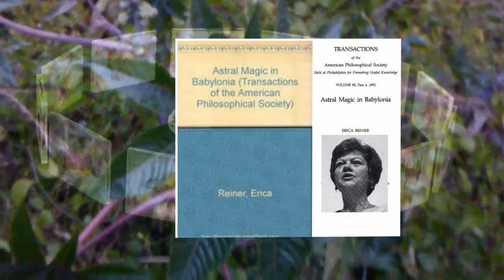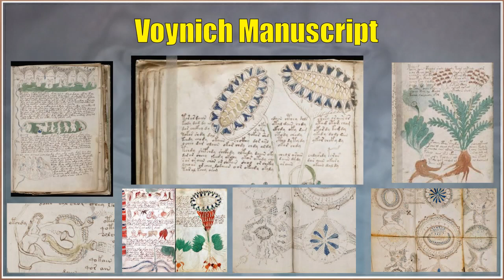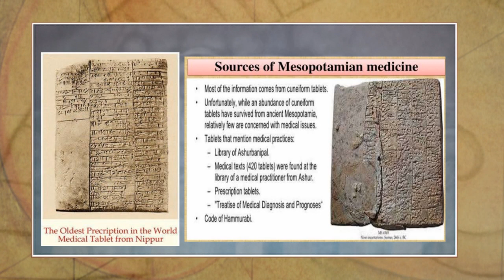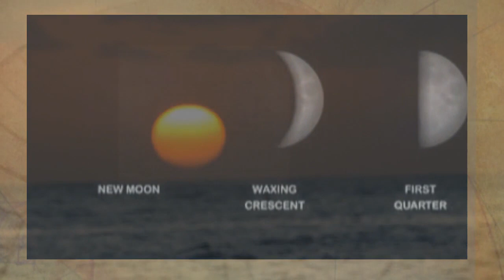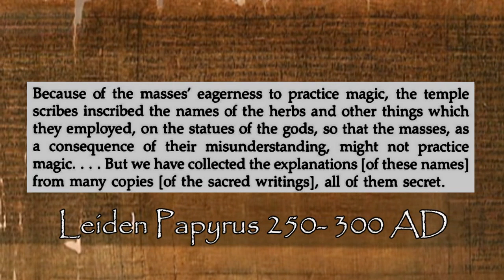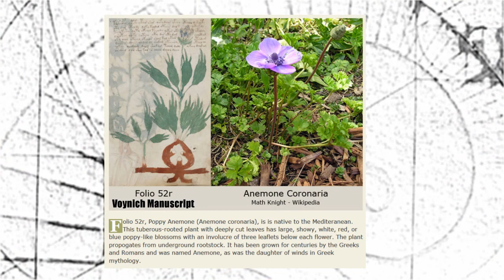Ancient Magic Medicine & Astronomy portion and some Voynich Manuscript)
A portion of the "Hallowed Herbs" lecture by Erica Reiner in 1988. Based on her book "Astral Magic in Babylon".
How the magic of ancient healers employed a similar system to the alchemists of metallurgy and chemistry by employing coded language.
Phrases such as Lion Fat not being th literal ingredient of fat from a lion but a simple herb. This led to th priests of temples having to explain the real meanings on statues so that the people wouldn't take the names of ingredients literally, as described in the Leyden (Leidun) papyrus.
The Voynich Manuscrpt laregly being depictions of important herbal plants as well as apothecary jars and astronomical inllustrations.
The illustrations appearing eerily simlar to early versions of De Materia Medica by Dioscorides.
The Johnson Papyri, Leyden and London Magical Papyri.

A Dictionary of Assyrian Chemistry and Geology by R. Campbell Thomson